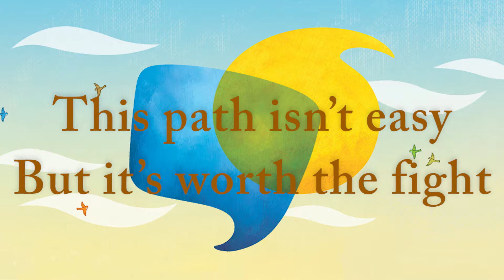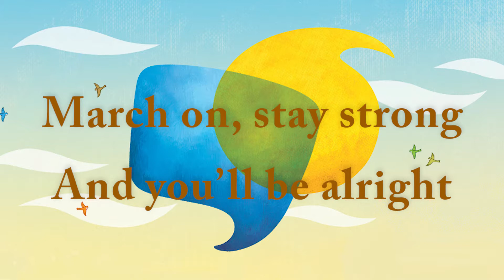better life - Mutual 2017 karaoke